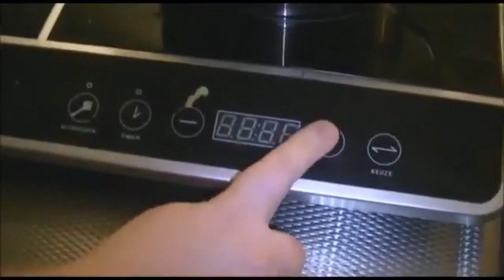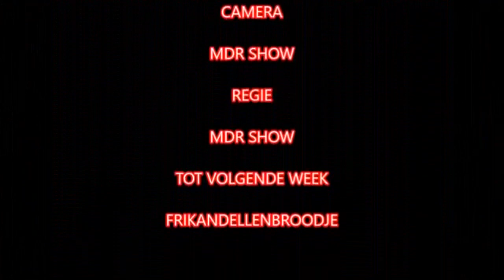Mikey en daniel aflevering koken en bakken 19 puddingbroodje en hotdog Mikey